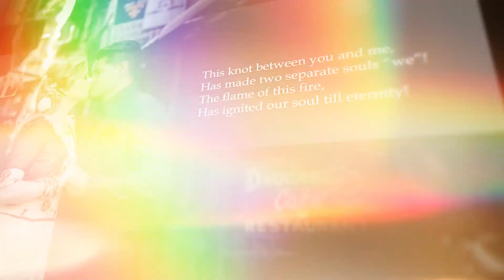FotoFusion Photo Reel 2020